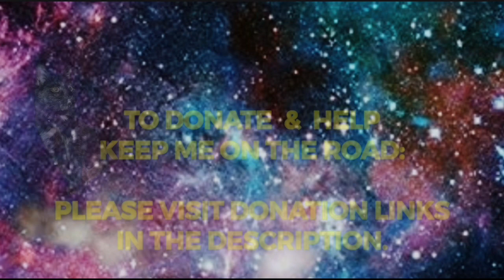SALINAS, CA PD REFUSES to IDENTIFY! (( SHORT-CLIP ))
(( SHORT-CLIP ))

Out with Frank Evans831 & GooD Citizen over in Salinas, CA and Salinas PD Customer Service refuses to identify.

ANTHONY X

TO HELP KEEP ME ON THE ROAD: 🇺🇸🙏🏼👮‍♂️📸

It’s not necessary however: it really helps me out with expenses like fuel, maintenance, equipment, meals, lodging when needed, and potential future legal fee's.🇺🇸🙏🏼👮‍♂️📸✌🏼

NEW AMAZON WISH LIST:
For any of you that want to help purchase equipment and what not.

SIGN UP for DISH TV:
•2 Year Price Guarantee$$$
•FREE Voice Remote.

SIGN UP for UBEReats:
•Delivery to your door.
•$20.00 OFF your first order of $25.00 or more. Thats $25.00 for ONLY $5.00... WOW!

Content in this video is for entertainment, education, and news purposes.